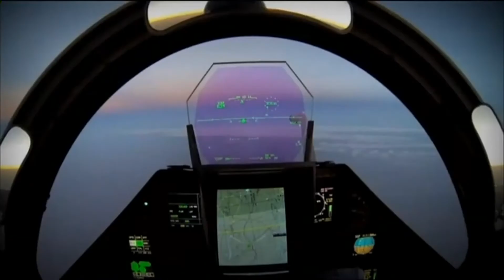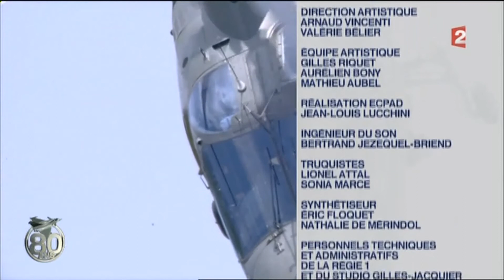YAK3 Stéphane CANU, 80 ans de l armée de l'air, 21 06 2014 sur France 2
Base de Cazaux